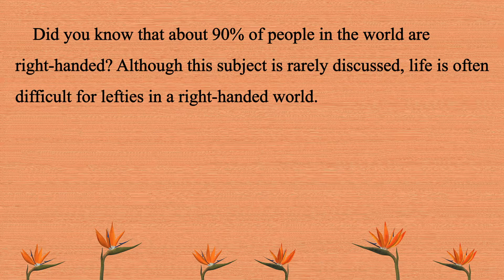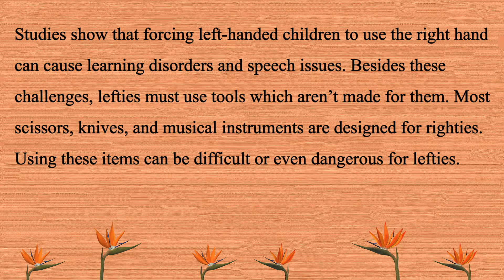生活英語 ENJOY English 20210809( 左撇子的美麗與哀愁~Left-Handedness DAY1)